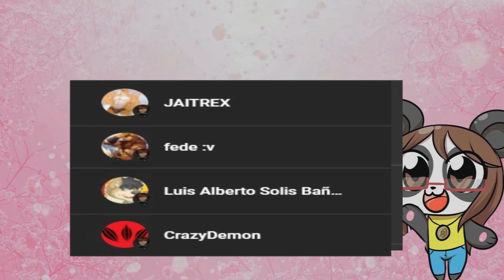Extracurricular Activities [DARIUS] Parte37-LA MAMA DE DARIUS!!!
Al fin conocemos completamente a los suegros!

Hemos recibido la buena noticia de que el padre de Darius ha despertado y decidimos hacerle una visita para comprobar que tal estan. Efectivamente conocemos a Dhalila la madre de Darius x3

• Mis Redes •